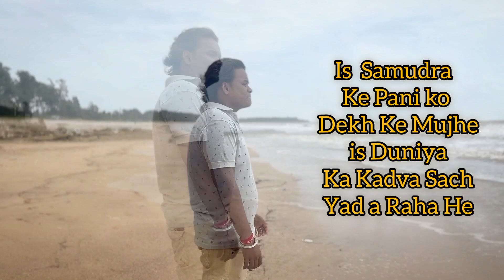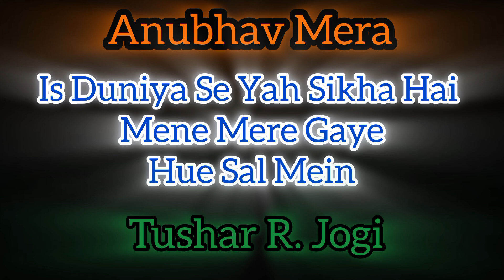Mera Anubhav Aap Ke Sath 💯 Real Fact ☝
Mere gae Hue Sal Mein Maine Itna Kuchh Sikha hai jo aapke sath share kar raha hun to yah aap log aapke fayde ke liye use Kijiye Aur Is Duniya Se Jyada Matlab Na rakhiye apni life Apne hisab se Jina sikhiye Yahi Mere Shabd Hai Tumhara Pyara Sa Tushar Jogi Vlogs❤